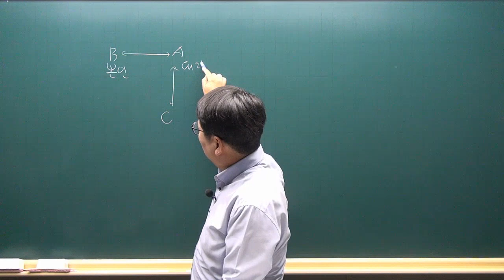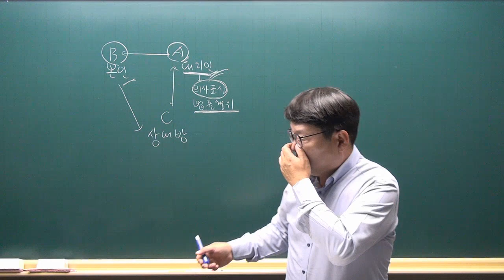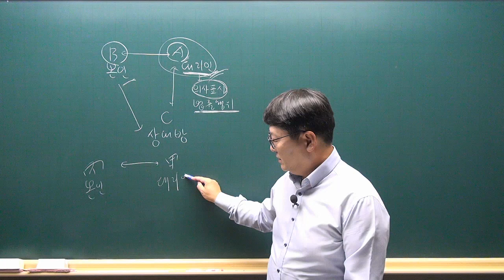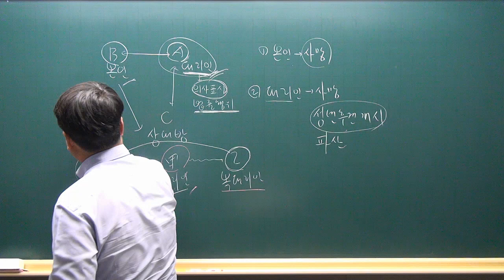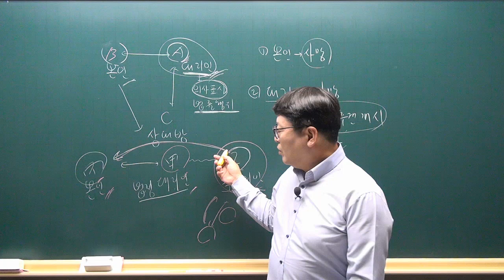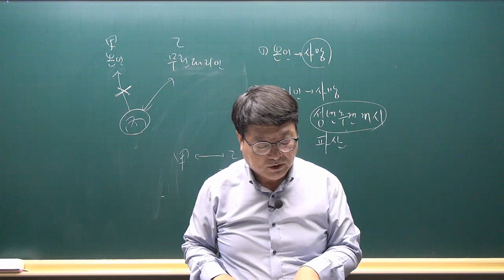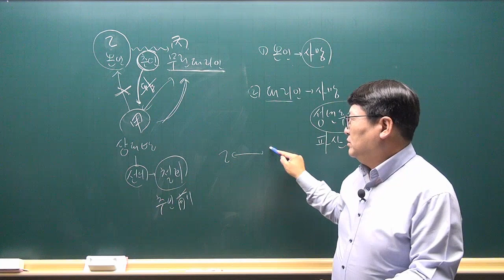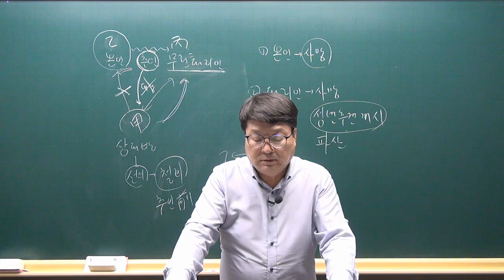[공전무 - 공인중개사 무료인강] 2023년 공인중개사 시험과목 민법및민사특별법 안영찬 교수 기출예상문제풀이 7강